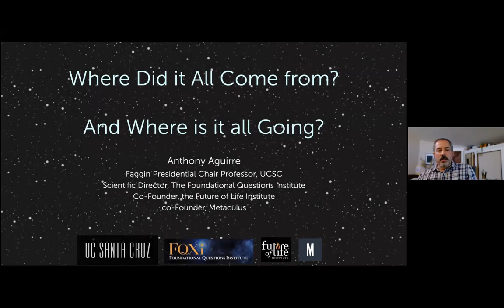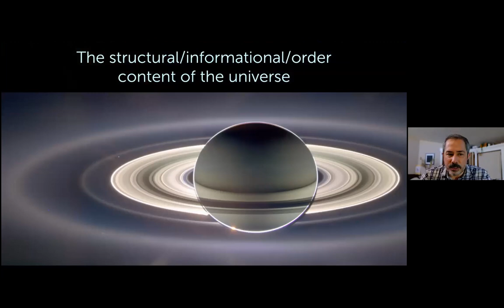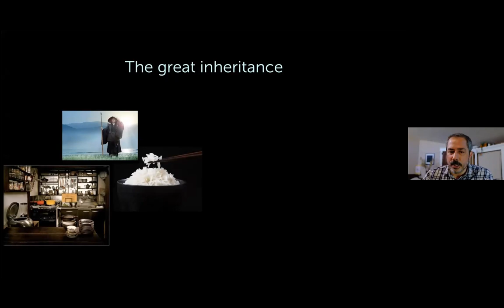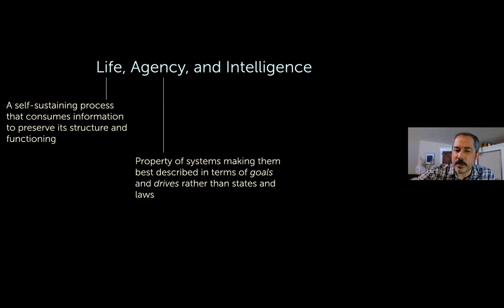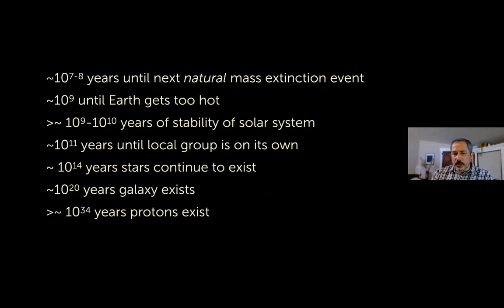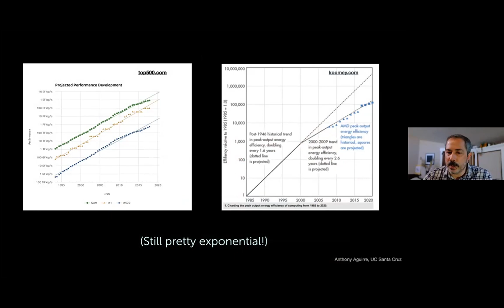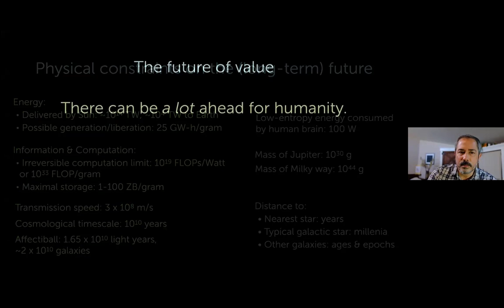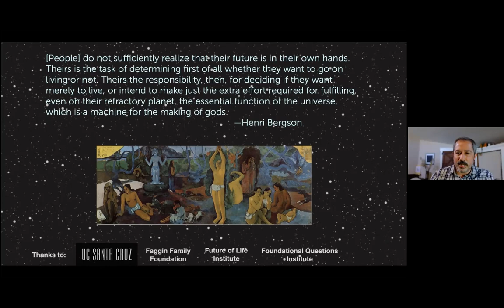Virtual Café Scientifique | Where Did it All Come From? Where is it Going?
The physical universe, I will argue, is made of matter (or energy) and of order (or information). I'll trace out the 13.8 billion year history of this matter/energy told by modern cosmology, as it has developed into ever-more sophisticated order and structure: galaxies and their arrangement, stars, planets, life, and very recently and locally, civilization. The survival of civilization—and life itself—through the coming century is not assured, but if it continues, what could its future look like over thousands or millions of years? No one knows, but touring topics from fundamental physics to the nature of intelligence, I will lay out some of the possibilities.

Anthony Aguirre, PhD
Anthony Aguirre received a degree in mathematics and physics from Brown University, and earned his Ph.D. in Astronomy from Harvard University before joining the UC Santa Cruz faculty in 2003. He holds the Faggin Family Presidential Chair for the Physics of Information at UCSC. His research addresses a variety of topics in theoretical cosmology, including the early universe and inflation, gravity physics, and the foundations of quantum and statistical mechanics. He co-created the Foundational Questions Institute and co-founded the Future of Life Institute.

About Café Scientifique:
Café Scientifique is a place where anyone can come to explore the latest ideas in science and technology. The Café provides a forum for debating science issues outside a traditional academic context. We are committed to promoting public engagement with science and to making science accountable - all spoken in plain English. There is no admission charge to attend our events. Building on its great success outside the United States, Café Scientifique Silicon Valley is the first such Café on the West Coast. We meet monthly to discuss a variety of science topics.

About HanaHaus:
HanaHaus is a community workspace that combines the best aspects of café and coworking culture and cultivates a dynamic atmosphere for innovation. The concept of HanaHaus is rooted in the philosophy that great ideas spring from anywhere, and more often when people come together. HanaHaus brings people together and offers a space where they can connect, explore new ideas, and bring them to life.